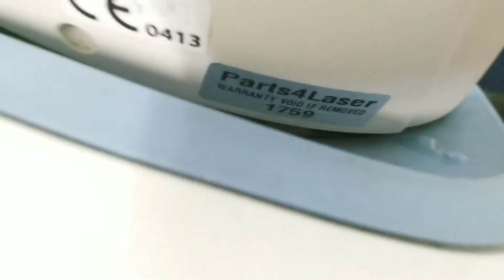Palomar StarLuxY hand piece P4L 1759 test